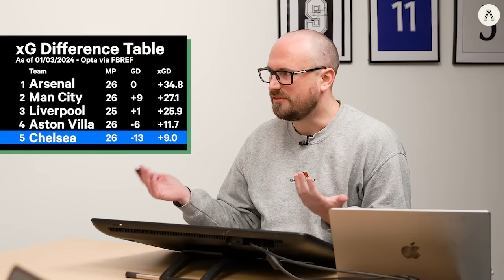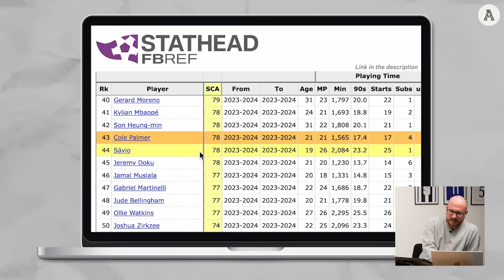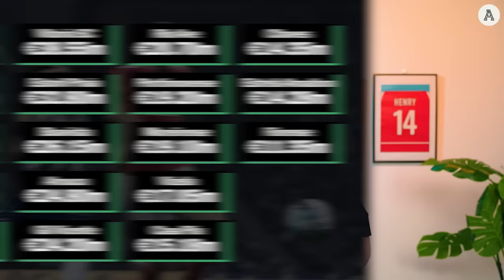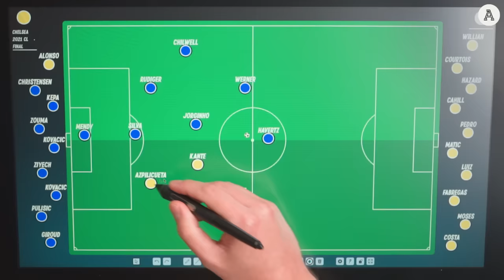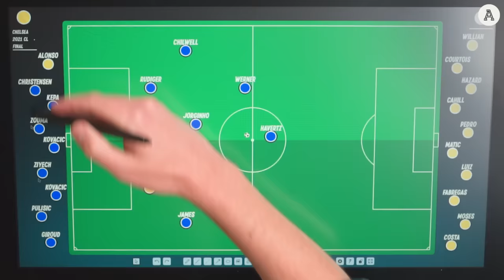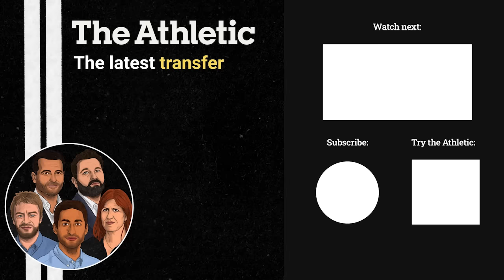When will Chelsea be good again?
Welcome to The Athletic FC's YouTube channel, where best-in-class journalism meets video.

Chelsea are sitting mid-table far behind their London rivals Arsenal and Tottenham. It seems like Pochettino's appointment and Todd Boehly's big spend at the start of his reign hasn't worked out for the Blues. But where do they go from here?

Joe Devine, JJ Bull and Jon Mackenzie are joined by Liam Twomey, The Athletic's Chelsea Correspondent, to figure out when Chelsea will be good again.

This is The Athletic's Week in Football.

00:00 Intro
00:28 What are Chelsea right now?
03:29 What is Chelsea’s tactical identity?
08:55 Is Pochettino’s job in jeopardy?
12:26 Evaluating Chelsea’s players
19:39 The problem with Moises Caicedo
25:37 Is Ruben Amorim the right fit?
30:23 Who else?
32:25 Squad Issues
38:35 So when will Chelsea be good again?

Additional footage sourced from AP Newsroom